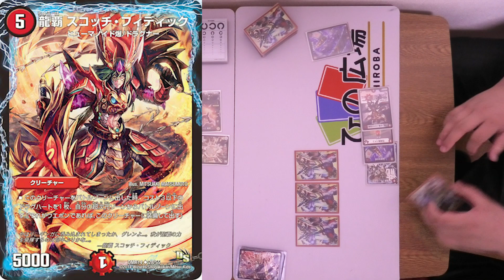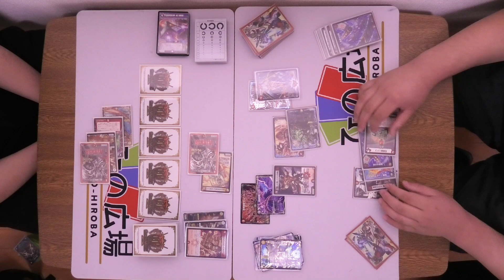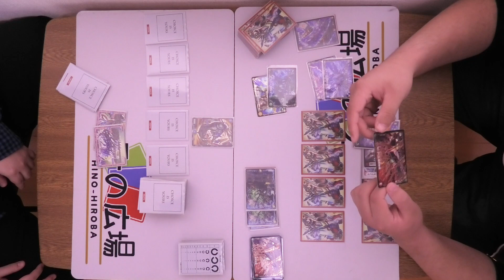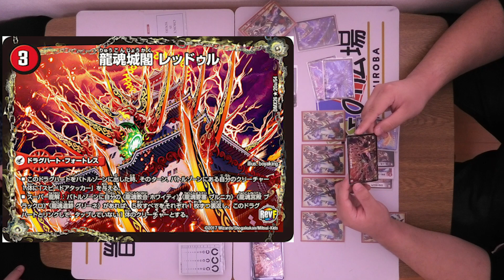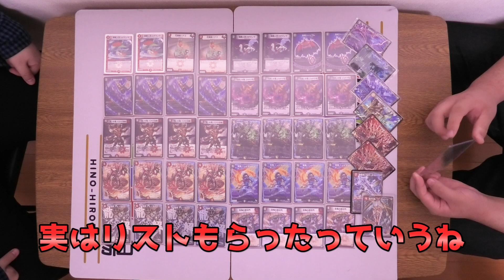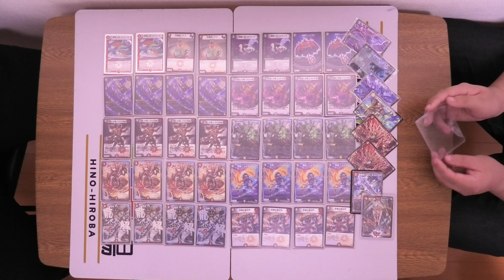【デュエマ 】令和要素盛り盛りガチOOTW【デュエルマスターズ】